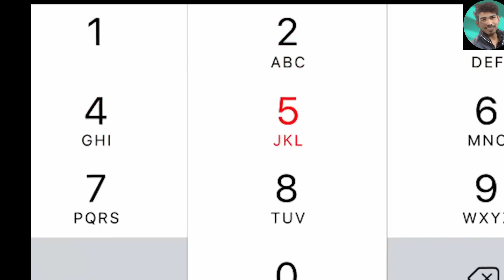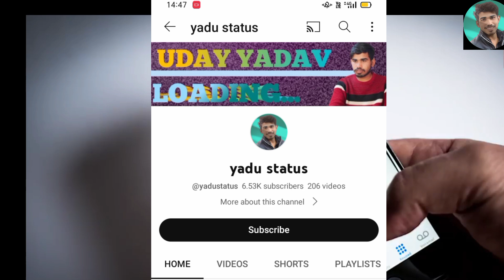99% लोग नहीं जानते 6,7,8,9 से क्यों शुरू होता है मोबाइल का नंबर || mobile facts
99% लोग नहीं जानते 6,7,8,9 से क्यों शुरू होता है मोबाइल का नंबर